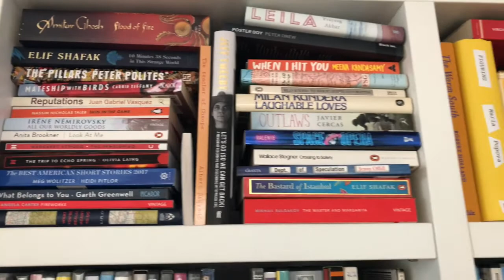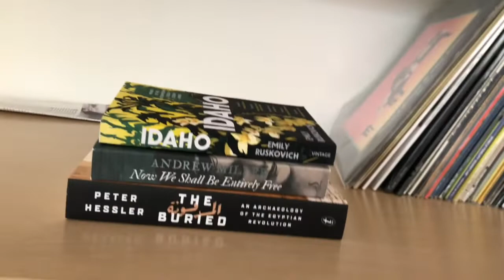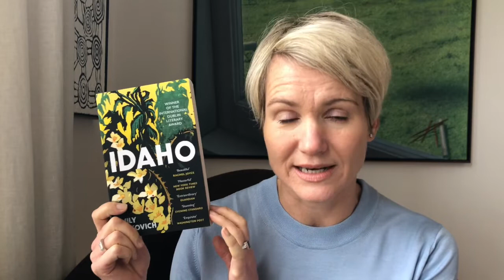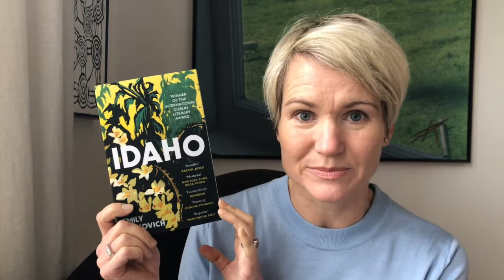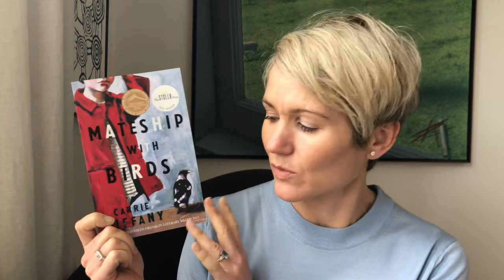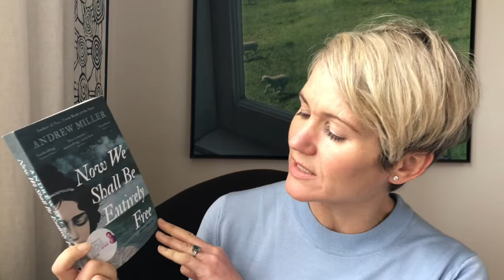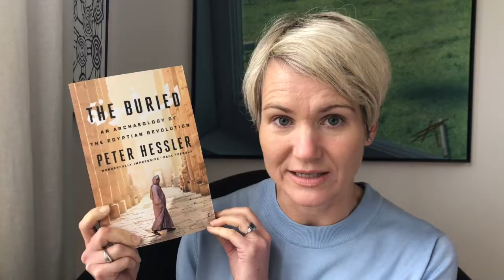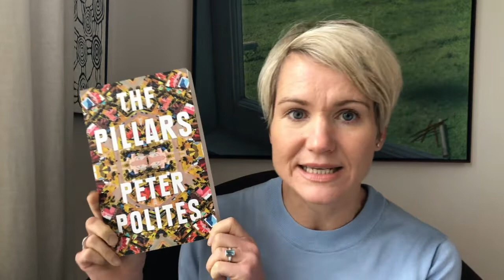August Book Haul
My book haul (aka book buying ban fail) and a quick tour of my TBR shelf.

Books discussed:

Idaho by Emily Ruskovich
The Pillars by Peter Polites
Mateship with Birds by Carrie Tiffany
Now We Shall Be Entirely Free by Andrew Miller
The Buried by Peter Hessler
10 Minutes 38 Seconds in this Strange World by Elif Shafak
Poster Boy by Peter Drew
Too Much Lip by Melissa Lucashenko

Also mentioned:
Exploded View by Carrie Tiffany
Country Driving by Peter Hessler
Factory Girls by Leslie Chang
Down the Hume by Peter Polites

Podcast: Books On The Go
Facebook: Books On The Go
Litsy: @abailliekaras